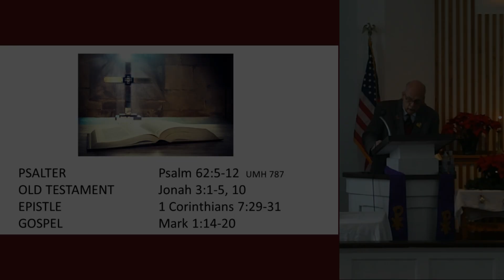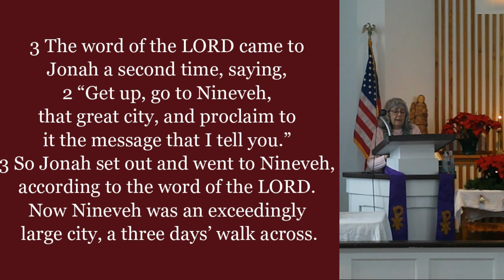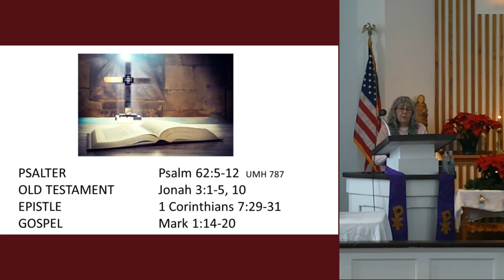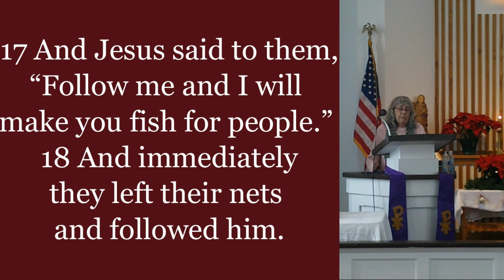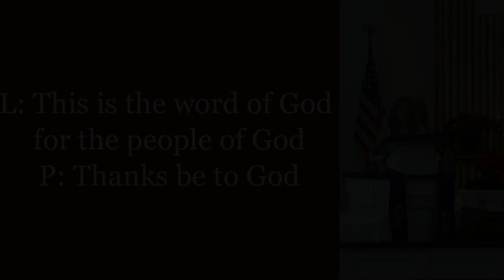Scripture: Psalm 62:5-12, Jonah 3:1-5, 10, 1 Corinthians 7:29-31 and Mark 1:14-20 NRSV